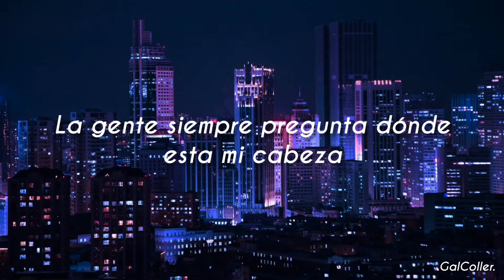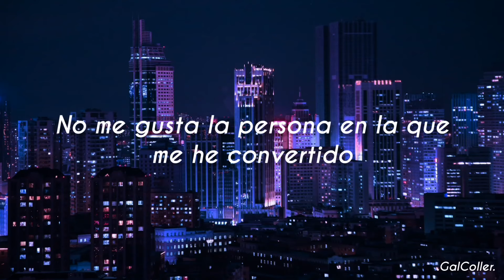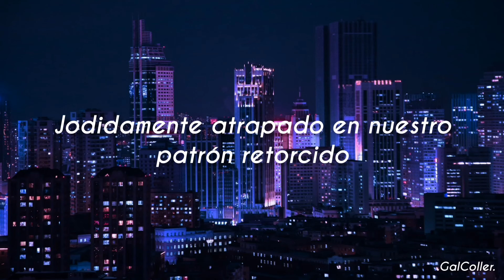Guccihighwaters - lovesick ft. Ellise sub. español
Este video no será monetizado debido a que no tengo los derechos de la canción

This video is not monetized because I am not the owner of the song

Artista. Guccihighwaters ft. Ellise

Artist. Guccihighwaters ft. Ellise